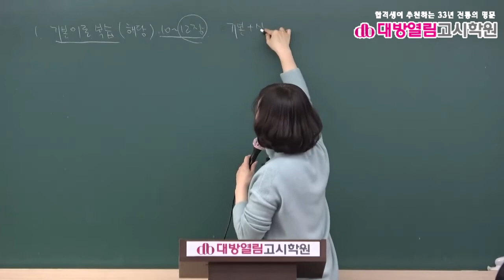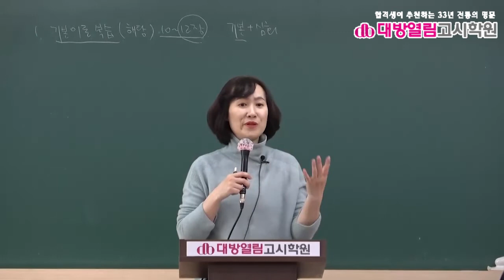식품위생직공무원 식품위생 기출분석 및 단원별 문제풀이 1